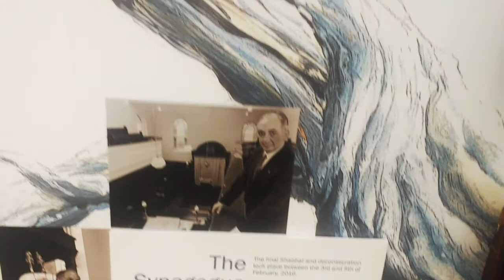Heritage Works at the Cork Public Museum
Heritage Works open an exhibition "The Tsar, Rosehill and the Music Shop" at the Cork Public Museum. Just filmed with my phone, well done Aileen and Theo